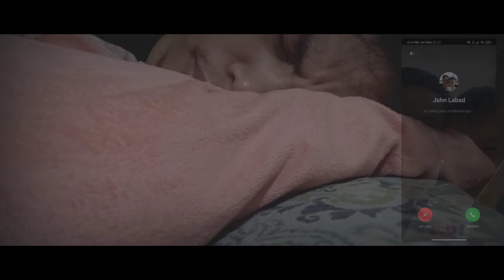LATE | Disney Material + Selfcare + Proactive at work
Ideas came from other content creators which I can't remember anymore 😅

Some of the videos came from Beauty and The Beast 2017 Movie.